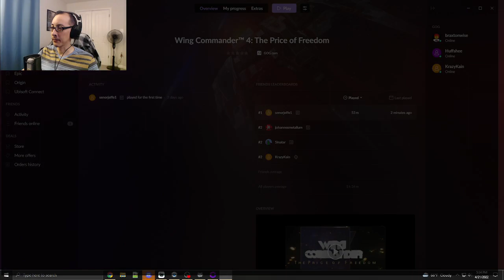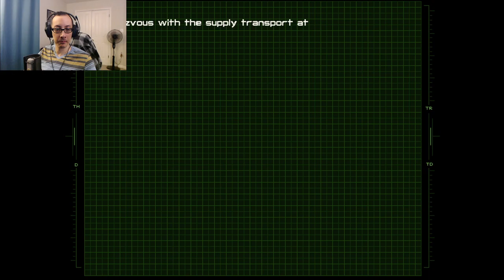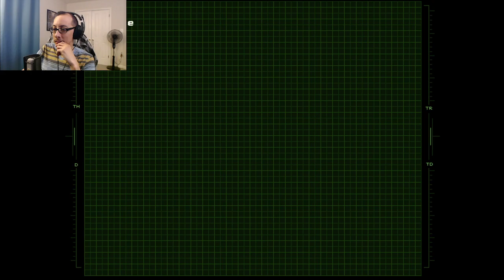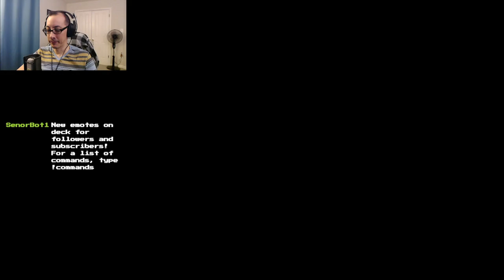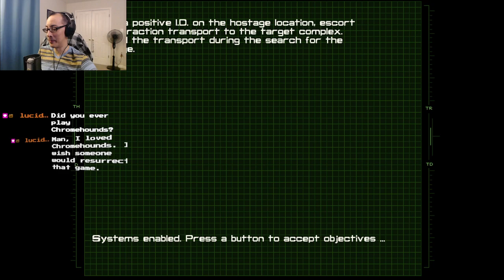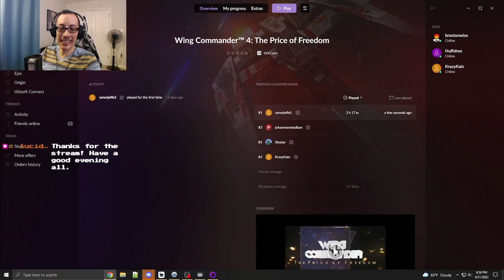Wing Commander IV: The Price of Freedom (1996) - Part 1